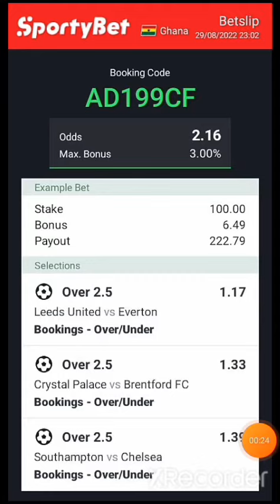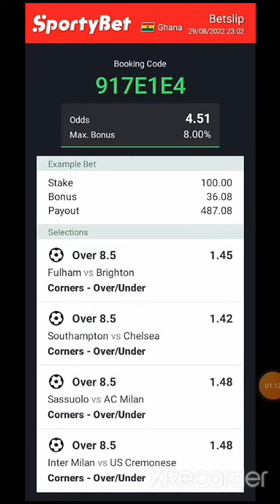Free Football Betting Tips For Today 2+ ODDS 3+ ODDS 4+ ODDS 30/08/22 @ GH SURE BET 💯